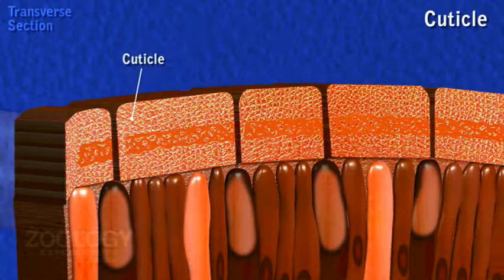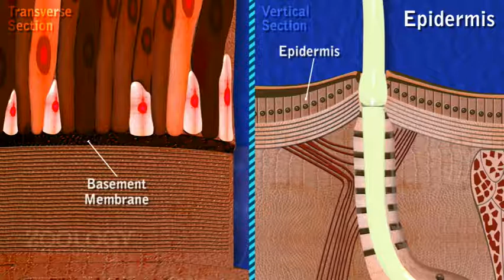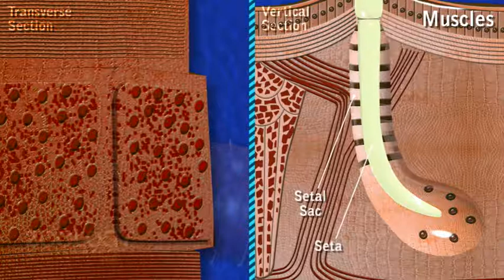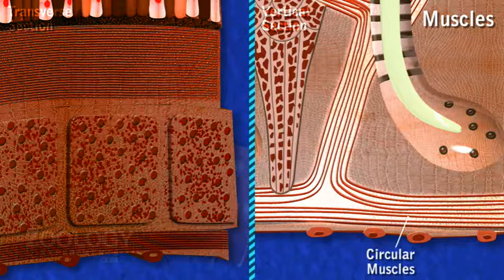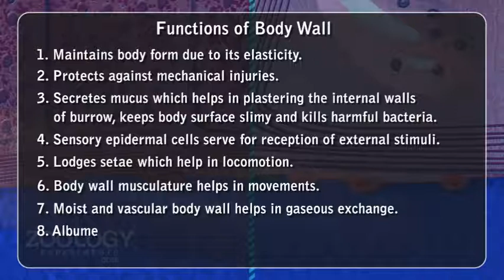Earthworm: body wall – detail cellular structure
Project Name: e-Content for zoology experiments
Project Investigator: Dr. Nikunj Bhatt
Module Name: Earthworm: body wall – detail cellular structure